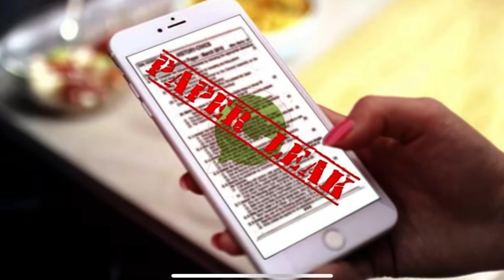कौन कराता है पेपर लीक । UP POLICE PAPER LEAK EXPLAINED | Sanjeev Mishra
about a video -कौन कराता है पेपर लीक । UP POLICE PAPER LEAK EXPLAINED | Sanjeev Mishra

Learning, Awareness and Education is the purpose of this channel. sanjeev mishra is a Youtube educator whose expertise lies in doing simplified and objective explainers of complex topics. Educate yourself on important things which matter in your life and learn how you can make the world a better place for yourself and for everyone else!